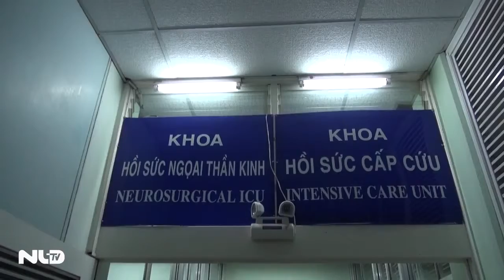Cưa Bom 1 Người Chết 1 Người Bị Thương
Tin Tức Sự Kiện ☆═☞  Cưa Bom 1 Người Chết 1 Người Bị Thương ☆═☞  Cưa Bom 1 Người Chết 1 Người Bị Thương ☆═☞  Cưa Bom 1 Người Chết 1 Người Bị Thương

(Nguồn: Người Lao Động) CƯA BOM 1 người chết 1 NGƯỜI BỊ THƯƠNG